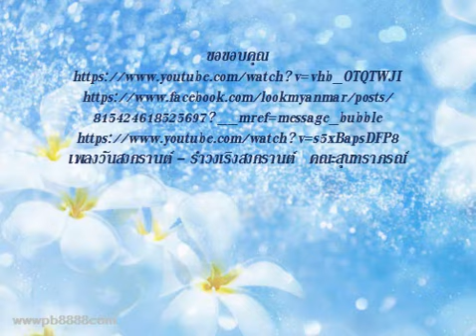ประเพณีสงกรานต์ ในกลุ่มชาติพันธุ์ เอเชียตะวันออกเฉียงใต้